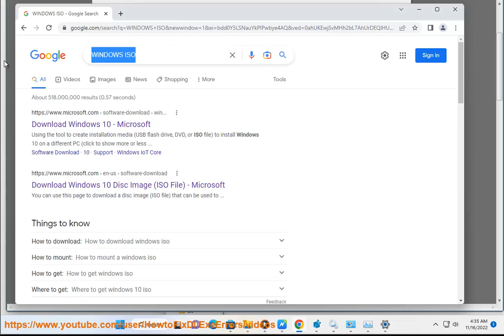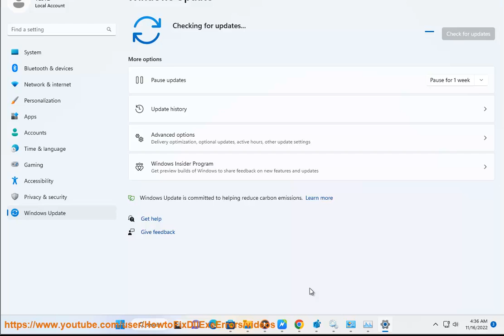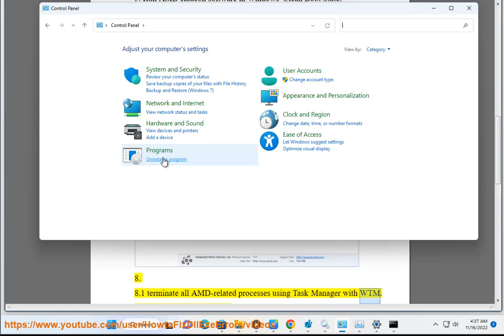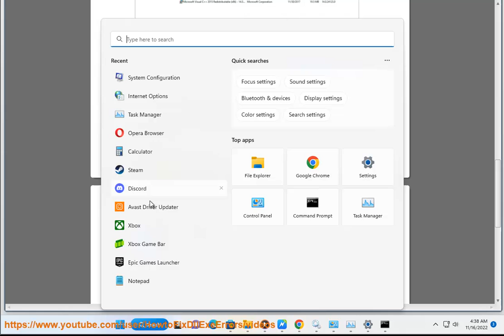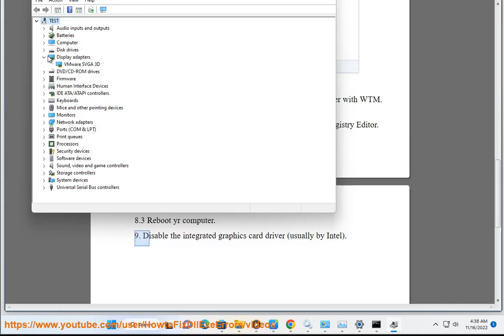Fix AMD Radeon software not opening in Windows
Here's how to Fix AMD Radeon software not opening in Windows.